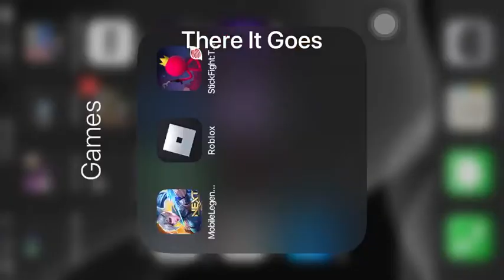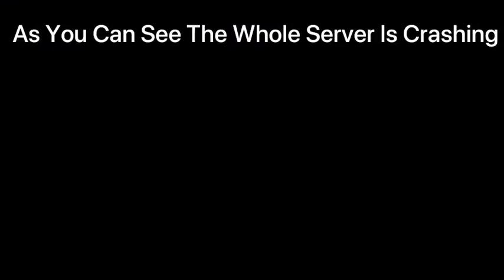Mlbb Server Crashes (Brawl Mode)